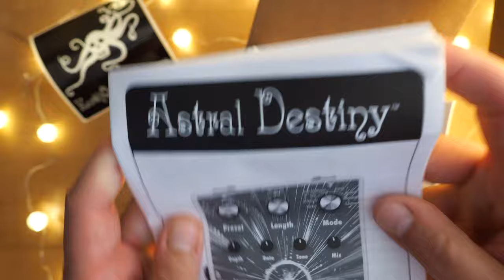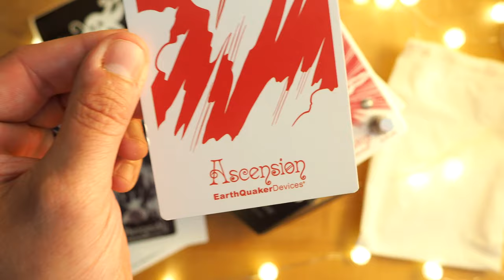EarthQuaker Devices Astral Destiny Unboxing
We all know the gear from EarthQuaker Devices is extremely experimental and intriguing, and the Astral Destiny Modulated Octave Reverb is no different...let's take a gander at what's in the box, m'kay?

More Unboxing videos, as well as our exclusive "Noisemaker" and "Classic" series of demos available only for our Patrons - come support Pedal of the Day today for just 3 bucks